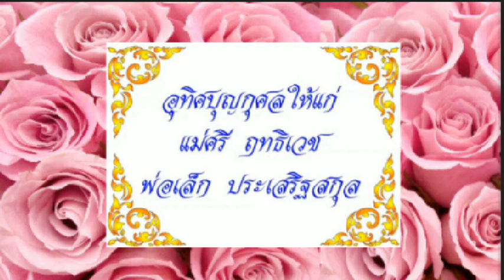มีนิพพานเป็นจุดหมายของชีวิต (พระไพศาล วิสาโล)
นำมาจาก zen sukato